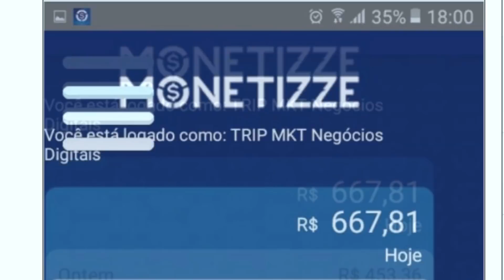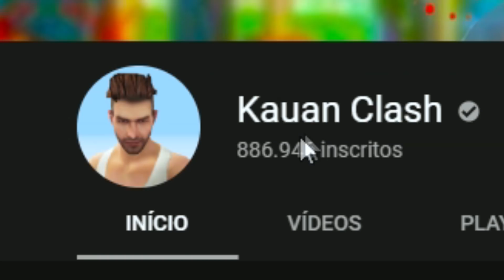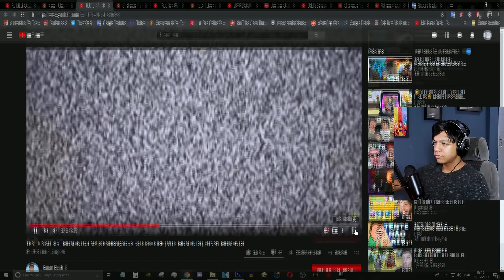JOGADAS TROLLS DO FREE FIRE! (TENTE NÃO RIR)